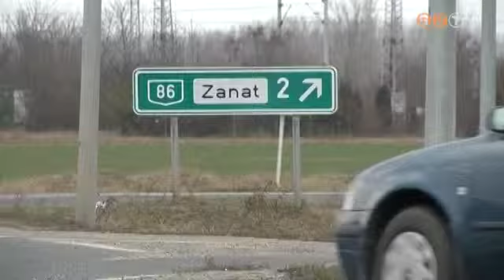Pont kerülhet az évek óta húzódó zanati kerékpárút-ügy végére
A kivitelező biztosította a várost arról, hogy rendelkezik a szükséges anyagi forrásokkal. A munkálatok ebben az évben elkezdődhetnek.